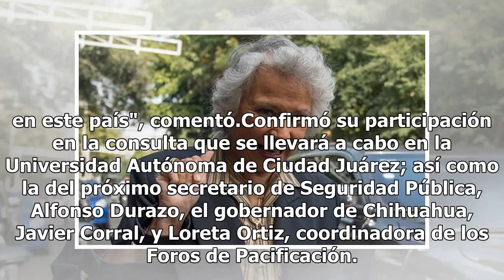Olga Sánchez Cordero respalda nombramiento de Manuel Bartlett como director de CFE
Olga Sánchez Cordero, nominada a la Secretaría de Gobernación en la próxima administración federal, respaldó la decisión del virtual presidente de la República, Andrés Manuel López Obrador, respecto a la designación de Manuel Bartlett como próximo director de la Comisión Federal de Electricidad. Ant...